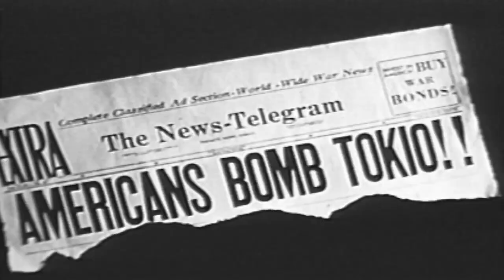Remembering the Doolittle Raiders at ANC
On April 18, 1942, sixteen B-25 bombers took off from the aircraft carrier USS Hornet in the Pacific Ocean. Their mission: bombing military and industrial facilities in Tokyo, the very heart of imperial Japan.

Led by Lt. Col. James “Jimmy” Doolittle, a renowned aviation pioneer, the “Doolittle Raid”—which followed months of Japanese victories in the Pacific Theater—shocked Japan and boosted American morale. Yet although the mission was a success, three service members died in the mission and eight were captured by the Japanese; three of them were executved, while one died in captivity.

Doolittle earned the Medal of Honor for his leadership during the raid, and all eighty crew members received the Distinguished Flying Across. Ten of the raiders are buried at ANC, including Doolittle himself.

🎥 Vince Pecoraro